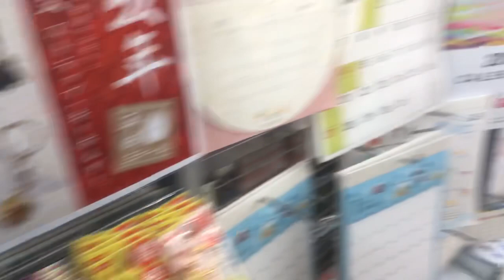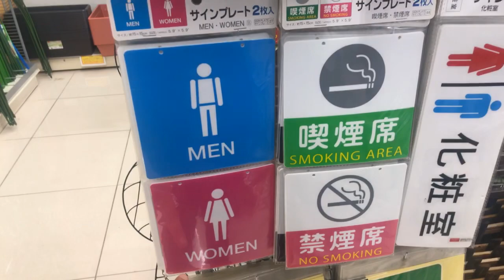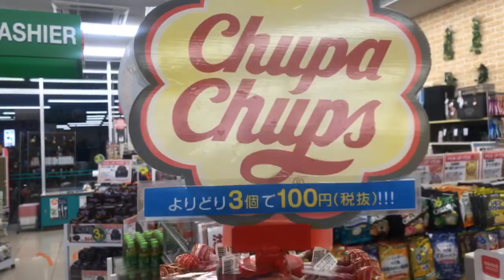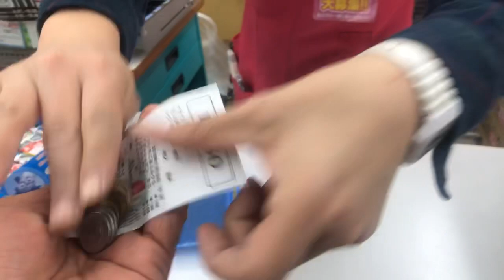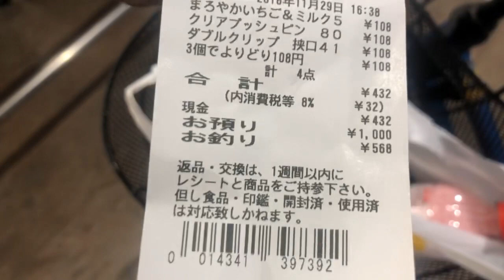Daiso Muna tayo after work!